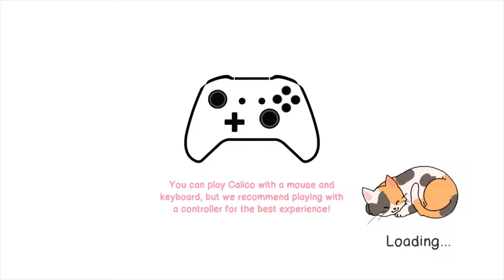Calico - Let's Play - Day 2!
!Really quick before you read the rest of the description!
[ I had no clue how to fix my audio from peaking so much so I just lowered it in general, you might have to turn up your base volume on the computer or any device you're using. I'm still working with the mic settings and am still new to recording things. I'll figure it out eventually! I didn't think it'd peak this much in the video, sorry. I'll try harder next time! :) ]

Calico is a super cute Sim Game on the Steam Store. You are running a cafe, finding cute creatures and gonna be getting some awesome furniture! You will meet cool characters along the way! The game has pronouns of the characters in the games! If feels truly diverse! You can create your character however you'd like and also edit it later too!

This is a fairly new game it just dropped last year of December 15 2020! I wanted to do something new for the year and invite you to come on a journey with me in Calico! I will try to make the video uncut and raw, especially for my own emotions that I would like to share with you!

It's Developer is Peachy Keen Games and it's Publisher is Whitethorn Digital, Maple Whispering Limited

Cost: $11.99 + tax.